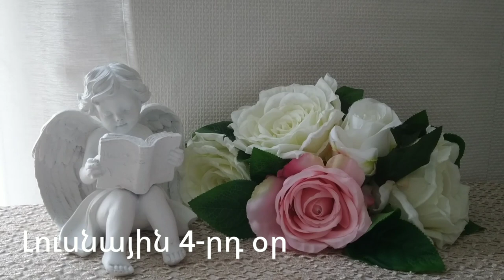🌛 ԼՈՒՍՆԱՅԻՆ ՕՐԱՑՈՒՅՑ 🌜/ ՀՈՒԼԻՍԻ 20 / 2023թ 🌹🙏 / աճող լուսին 🌙